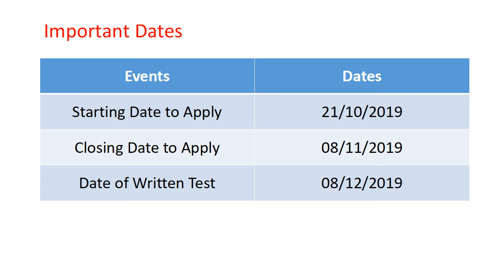Gujarat High Court Legal Assistant Recruitment 2019-20 Vacancies Open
Gujarat High Court (Gujarat High Court) has published a recruitment notification (RC/B/1320/2019) on 15/10/2019. The notification is for recruitment of Legal Assistant. Here you will get the complete information about Gujarat High Court Legal Assistant Recruitment online application form 2019. You will get here complete detail about Gujarat High Court Legal Assistant application procedure, important dates, application fees, age limit, qualification, number of vacancies, pay scale and important links. If you have any doubt regarding Gujarat High Court Legal Assistant recruitment online application form procedure you can ask us via comment form given below.